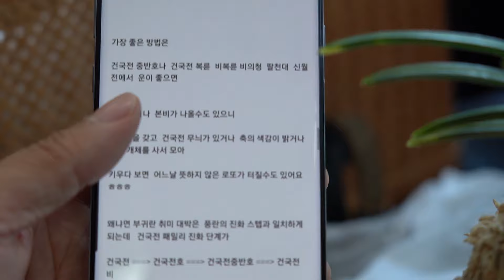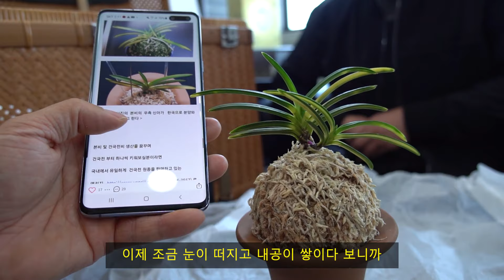정말 헉! 소리나는 꿈의 난초 '본비' 일본의 국보급 난초를 한국으로 들여왔습니다.알현하세요 !!